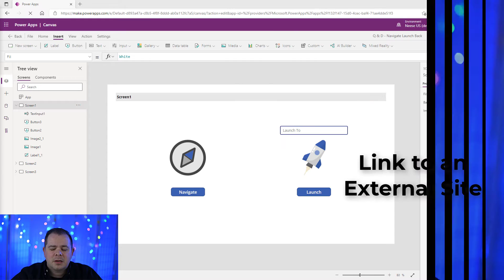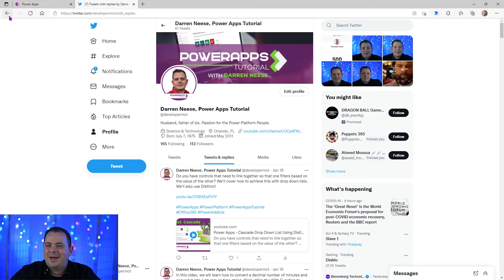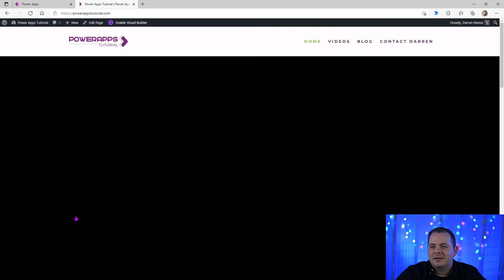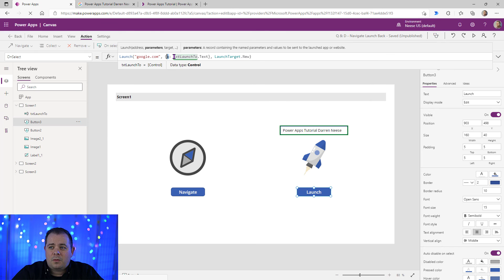Power Apps: Launch Function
⬅️ 🆓 In this video, you will learn about the Launch function and all of the parameters you can use to open an external link to a separate web site. You can utilize parameters to pass into a separate site and also specify if you want it to open up in the same window or a separate window.

Darren Neese, Microsoft MVP, PowerApps Tutorial

TIMESTAMPS
0:00 - Intro
0:35 - See Launch in Action
1:22 - Passing Parameters
2:40 - 3rd Parameter
3:29 - Launching into Other Power Apps